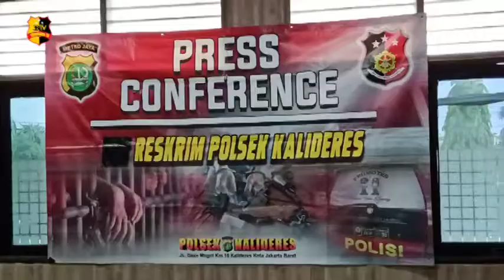POLISI LUMPUHKAN JAMBRET YANG MERESAHKAN DI KALIDERES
Petugas Kepolisian Polsek Kalideres Polres Metro Jakarta Barat berhasil mengungkap kasus pencurian dengan kekerasan yang meresahkan warga di Tegal Alur Kalideres, Jakarta Barat. Senin (12/10/2020).

Pelaku berjumlah dua orang dengan inisial HAR, RAH, dan 1 orang berinisial AN yang merupakan seorang penadah.

Berawal dari laporan kedua korban yang mengalami perampasan telepon genggam yang dilakukan oleh pelaku pada Selasa (06/10/2020).

Kapolsek Kalideres Kompol Slamet Riyadi mengatakan, saat dilakukan penangkapan, pelaku RAH melakukan perlawanan dengan mengeluarkan sebilah pisau dan hendak menyerang petugas, mengetahui hal tersebut akhirnya dilakukan tindakan tegas dengan menembak kaki kiri pelaku.

“Pelaku kurang lebih sekali melakukan aksinya, namun tentunya masih diperdalam karena ini sering terjadi di daerah Kalideres.” Ujar Kompol Slamet

Dari hasil penyelidikan, polisi mengamankan barang bukti berupa sebilah pisau serta satu buah telepon genggam yang merupakan hasil kejahatan.

Menurut keterangan pelaku, pelaku RAH menjual hp dari hasil curiannya ke saudara AN. Dari tangan AN disita 1 unit telepon genggam yang telah dibeli dari HAR.

Kompol Slamet menghimbau kepada seluruh masyarakat agar selalu berhati-hati dan selalu waspada ketika sedang berada dijalan.

“Dihimbau kepada masyarakat apabila sedang berjalan dan lain sebagainya jangan sambil main HP dan menggunakan barang-barang yang berharga karena ini menjadi pemicu kejahatan.” Tegasnya.

Akibat perbuatannya, para pelaku dikenakan pasal 365 KUHP tentang pencurian dengan kekerasan, dengan ancaman hukuman pidana 9 tahun.

Tim Liputan : Wita/Fitri.

Salam Tribrata.